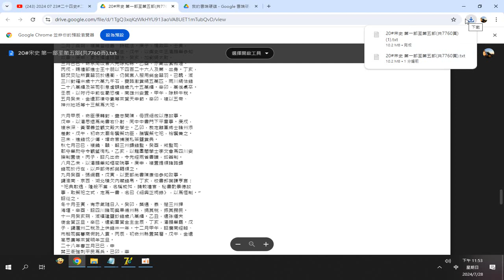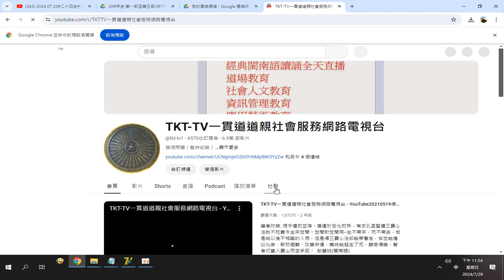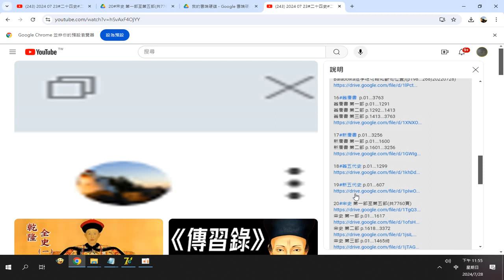錄製 2024 07 28操作雲端下載 20#宋史 第一部至第五部共7760頁 網址公布在本頻爆的#社群貼文